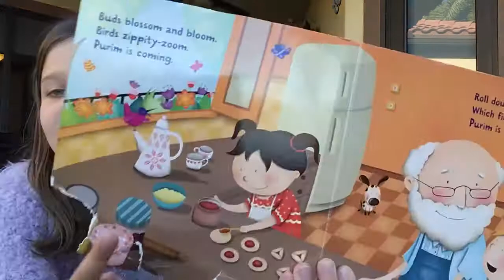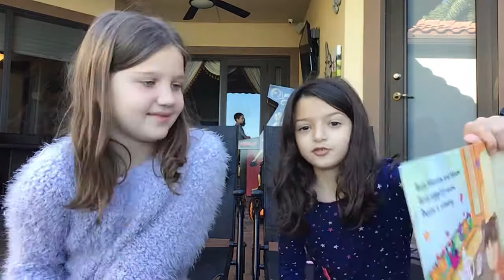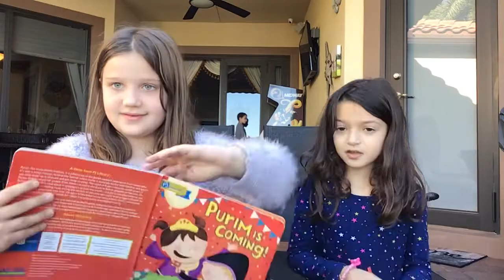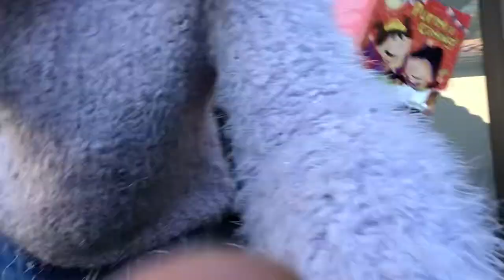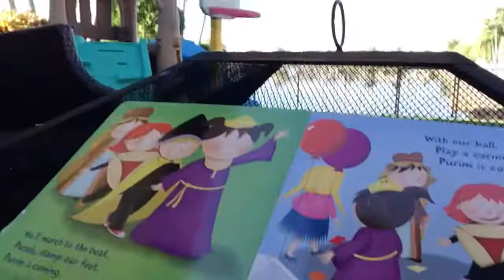December 28, 2020